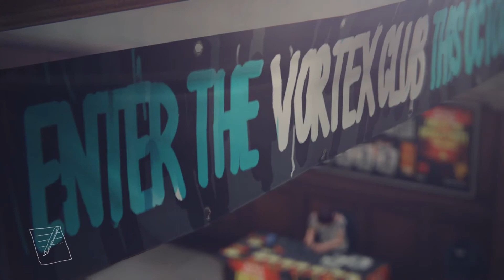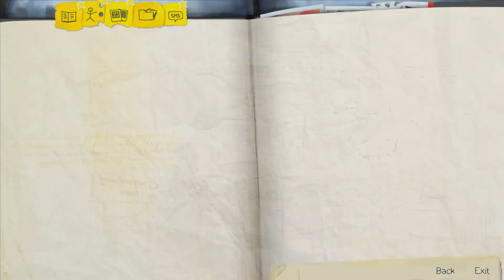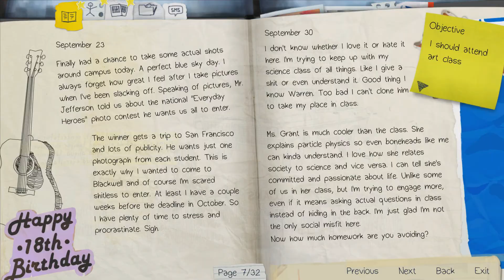[Danish] TOGET KOMMER - Life is strange - Ep 2 - Part 4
FØLG MIG HER:
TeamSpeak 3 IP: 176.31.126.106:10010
CSS JAIL IP'en er: 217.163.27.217:27015